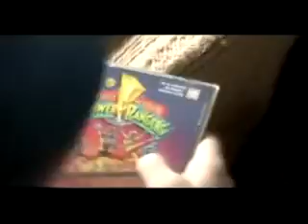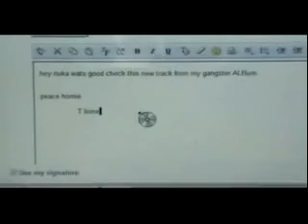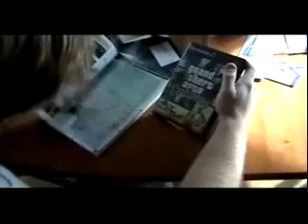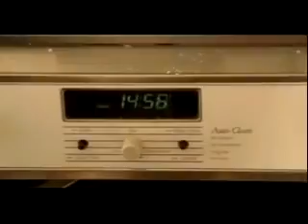Fitz Classics The Story Of Success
A boy in search of his identity